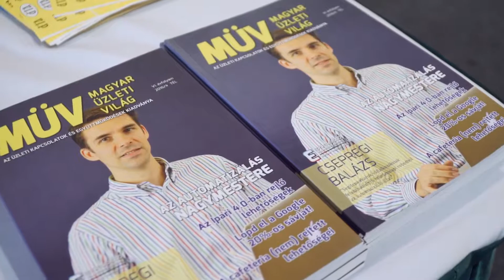I. Mega Success Expo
On the 17 June 2017 we held the first ever Mega Success Expo in Budapest where 4 different speakers talked about 4 different segments of the businees. The participants were able to take away and implement the gained knowledge straightaway.

Speakers:
Barbara Kiss, pschicologist
Istvan Weiser, Marketing Strategist, Coach and Author
Maxwell Muir, Motivational Speaker
Orsi B Nagy, Business Coach